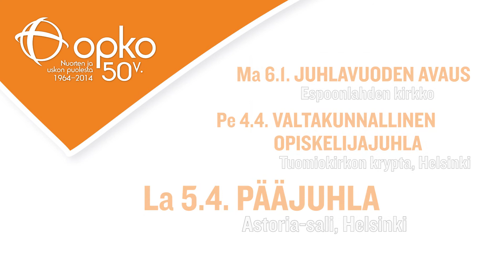"Valo loistaa pimeydessä, pimeys ei ole saanut sitä valtaansa." (Joh. 1:4-5) Soili Haverinen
"Hänessä oli elämä, ja elämä oli ihmisten valo. Valo loistaa pimeydessä, pimeys ei ole saanut sitä valtaansa."